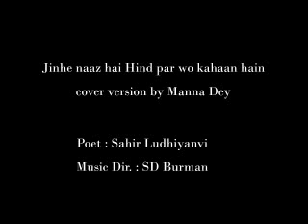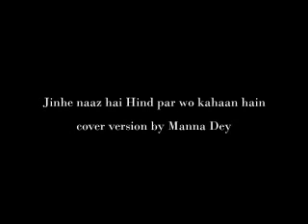Jinhe Naaz Hai Hind Par by Manna Dey - Cover Version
The legendary nazm of Sahir Ludhiyanvi title Chakle, which was used in Gurudutt's Pyasa and caused quite a stir, as it was considered a voice against Nehru's evolving India, post indeendence.. Here is a rare version in the voice of Manna Dey, while the original popular version is rendered by Mohd. Rafi